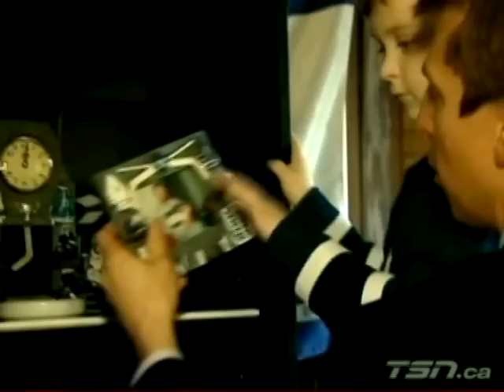Jordan Primeau's Story - Jan 23 08 -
"Six-year-old Jordan Primeau, who suffers from leukemia, has his dream of meeting the Maple Leafs come true."

Very touching.